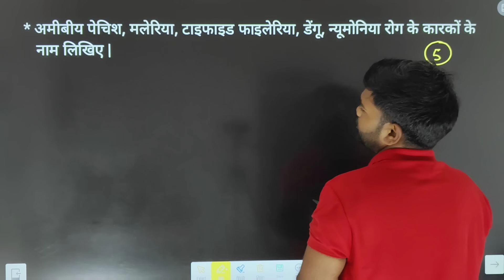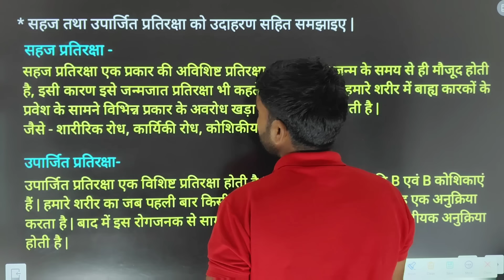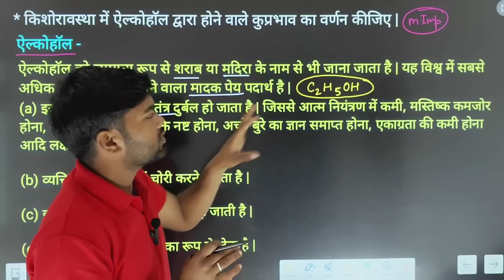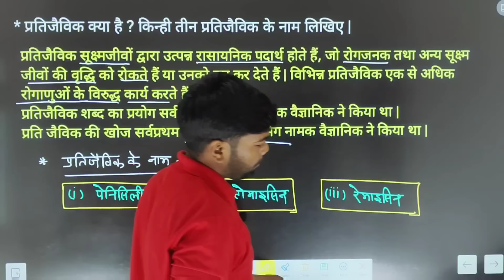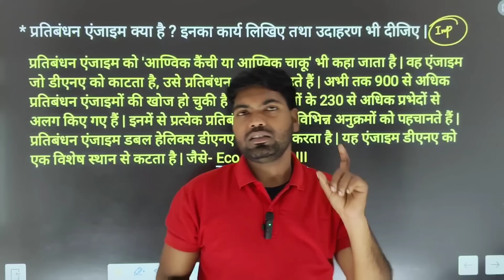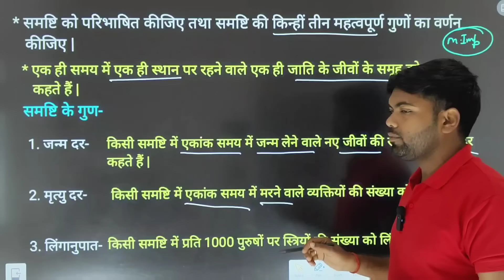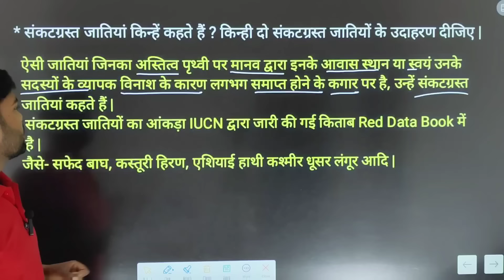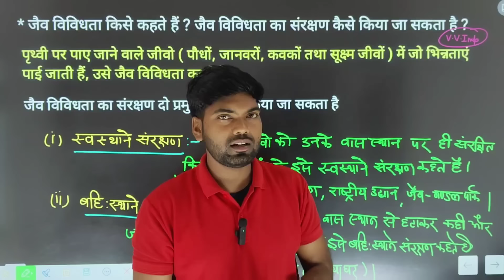12th Biology के 3 नंबर वाले प्रश्न🔥| Part 2 | Class 12 Biology Important Questions 2024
12th Biology के 3 नंबर वाले प्रश्न🔥| Part 2 | Class 12 Biology Important Questions 2024